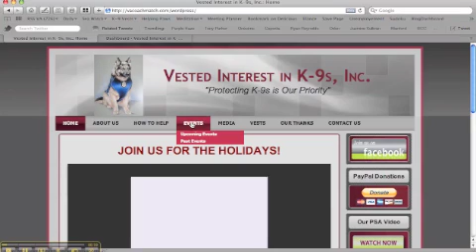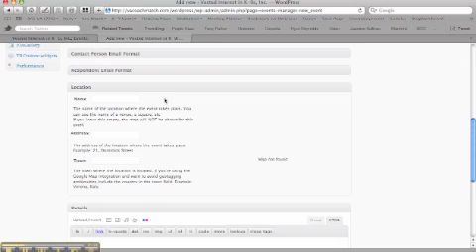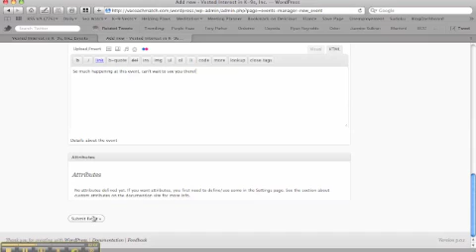WordPress Tutorial - Create New Event with the Events Manager Extended Plugin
This tutorial will cover the basics of adding a new event to your Events Manager Extended page. You will find that it is as easy as creating a new blog post!